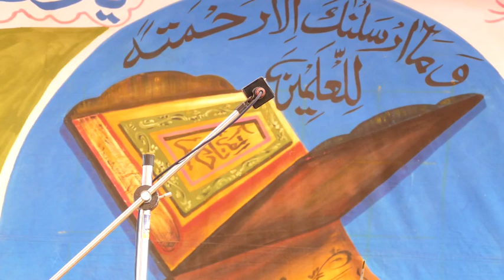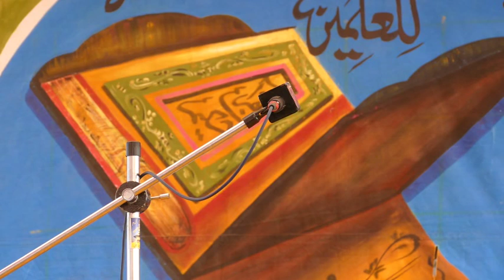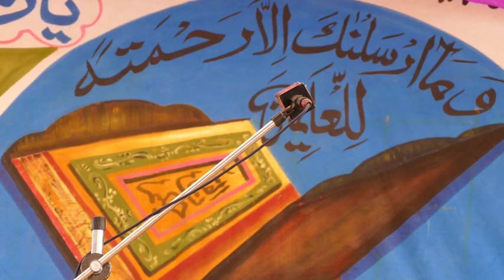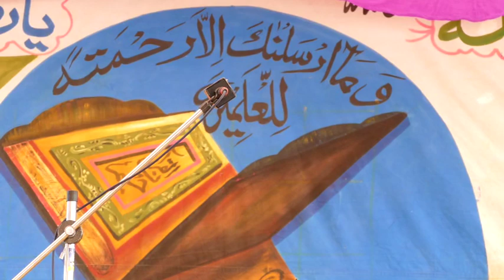Khadimabad Milaad un Nabi (صلى الله عليه وسلم) November 2019 Naat - Part 2